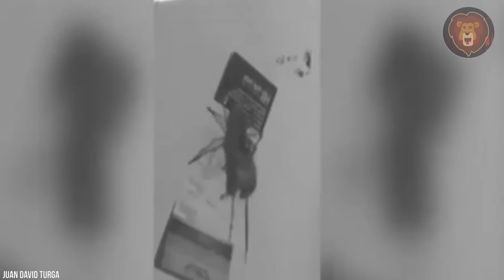Diese Tiere gibt es wirklich, und sie sind größer, als du dachtest!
Wie groß ein Tier ist, wird uns oft erst bewusst, wenn wir einen Menschen daneben stellen, um den Maßstab zu bestimmen, und dann ändert sich das Verhältnis völlig. In diesem Video stellen wir Tiere vor, die eher mittelgroß wirken und die Proportionen völlig durcheinanderbringen. Wie immer sind unsere Videos vollgepackt mit interessanten Fakten. Diese Tiere gibt es wirklich, und sie sind größer, als du dachtest!